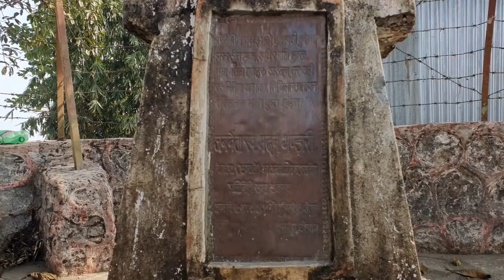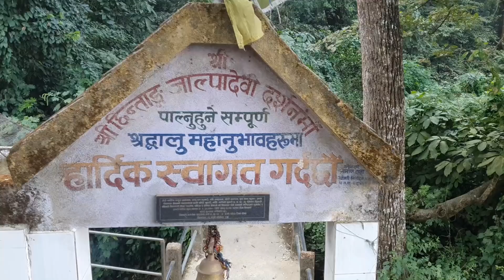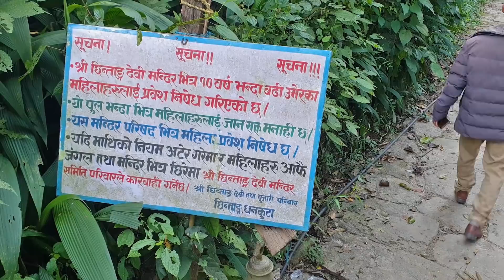Hile Dhankuta || छिन्ताङ जाल्पा देवी || अनौठो सातवटा तला भएको गुफा । Dhankuta Part-2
Trip to Hile, Chintang Devi, Jalpa Devi and Saat Tale Gufa of Dhnkuta